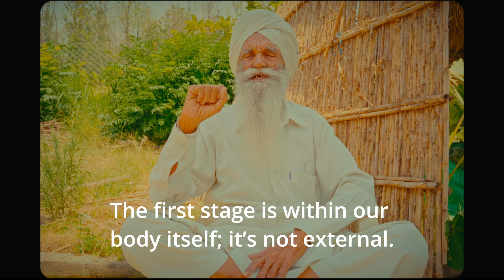From Noise to Nirvana: A Guru‘s Guide To Inner Peace ￼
Karan Singh explains how the journey of true spiritual awakening starts by turning inward, beyond the distractions of the outer world. He reveals that the path to enlightenment is not found in external places, but within ourselves—through meditation and inner focus. His words inspire us to look beyond the surface and connect with our true essence.